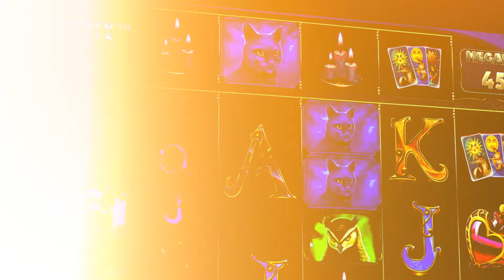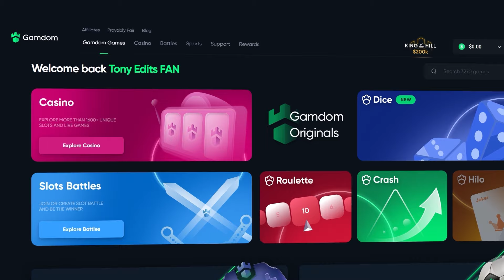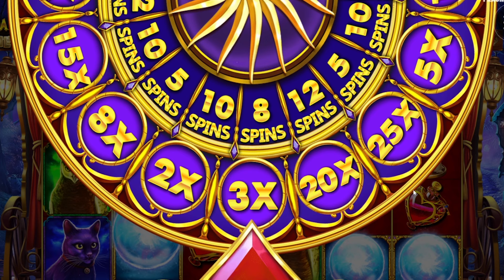WE FINALLY HIT THE RARE 25X ON MADAME DESTINY MEGAWAYS AGAIN!! (Bonus Buys)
In this video, We return to madame destiny after sometime looking to make some profit! We are risking a TON of Bonus buys today and managed to get the RARE 25x multiplier on our FINAL buy of the video... we were searching for those huge multipliers and we managed to get it on the final buy so I hope you all enjoy todays video!